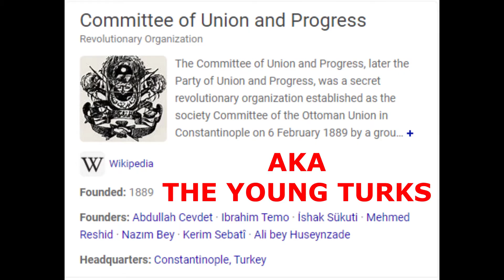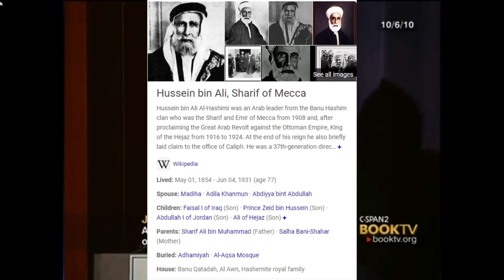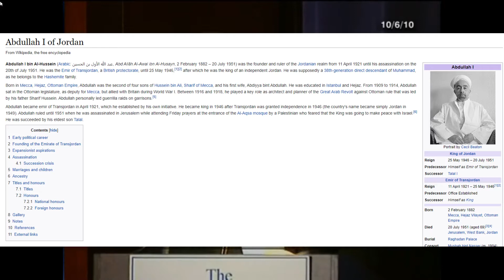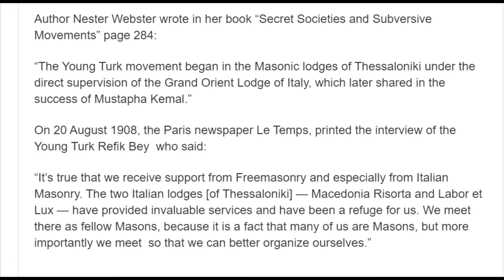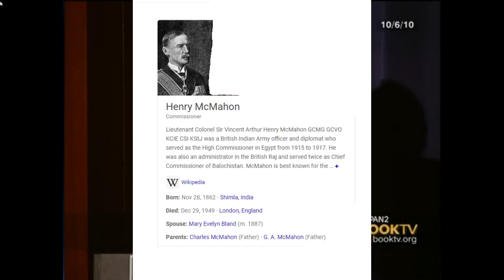Balfour declaration at 2X speed.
History that's not talked about, for some reason.